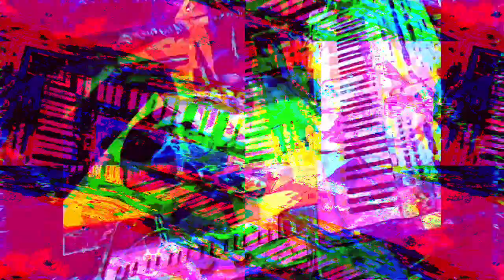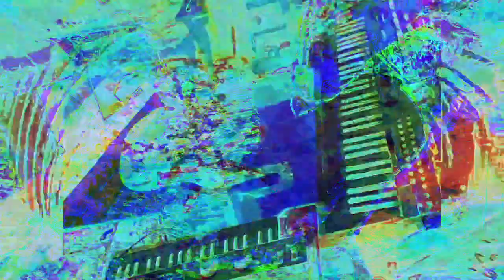Forms of sound made real from beyond all voids of nothingness - Structure without structure manifest